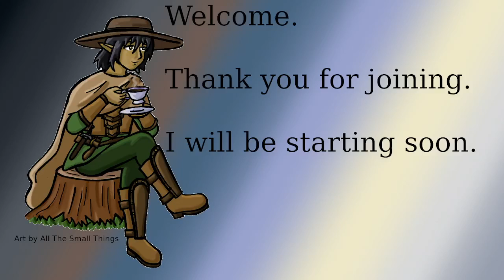Adventures of Doctor Mew - Road to Ivarstead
Doctor Mew embarks to the settlement of Ivarstead to answer the call of the Greybeards. The road is fraught with peril! Somewhere along the way he contracts a disease and unsuccessfully searches the area for ways to cure it.